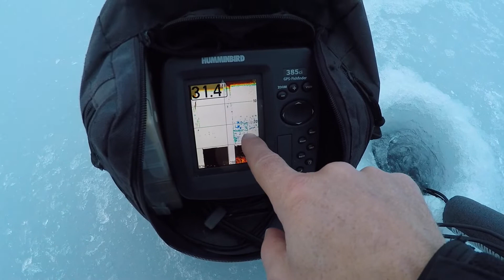Fish lake ice fishing 2021.Рыбное озеро ловля окуня.